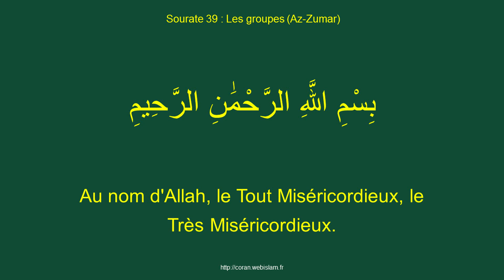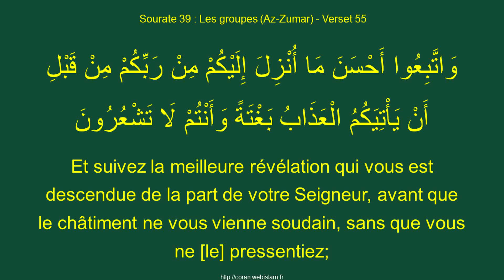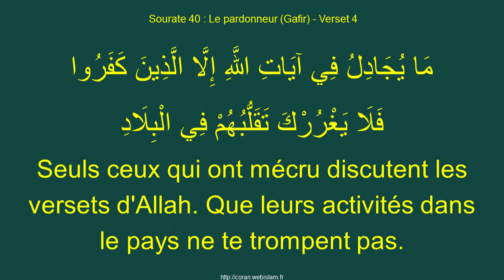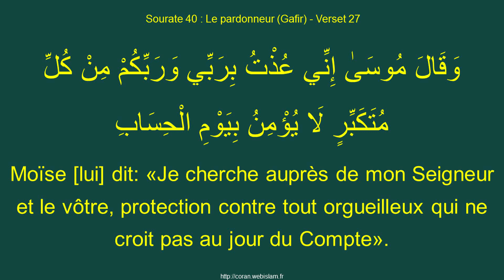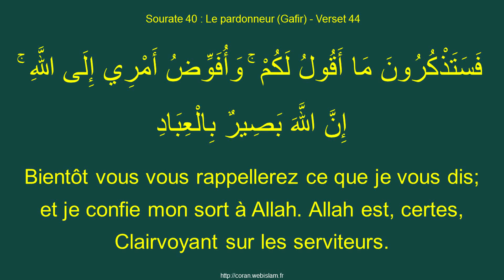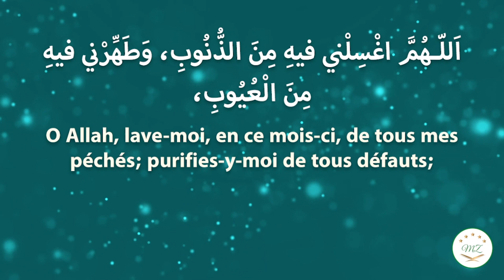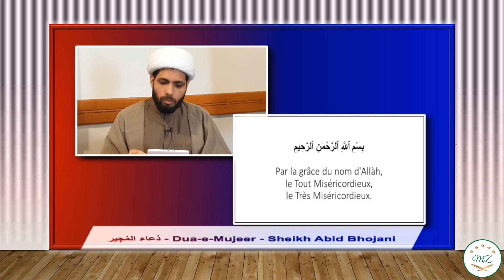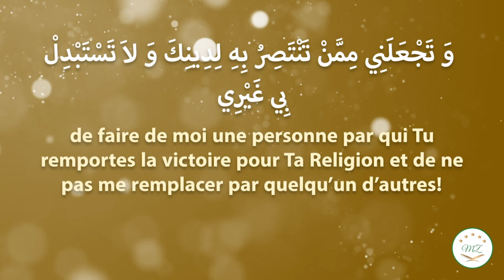Dars Ramazane 24 - Soi/Préjugés - 17/05/2020